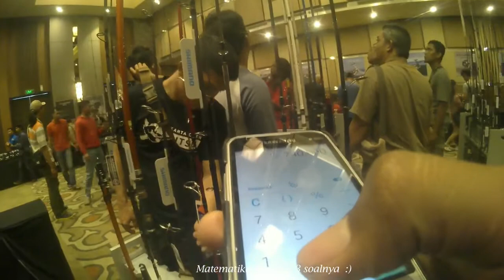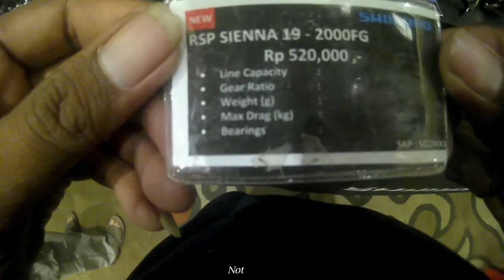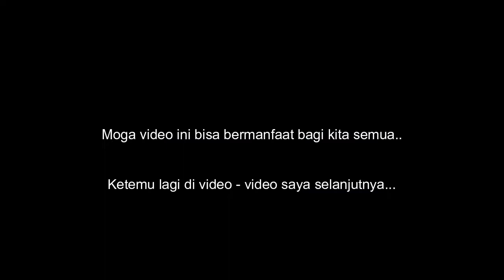OPENHOUSE SHIMANO JOGJAKARTA,,,DIJAMIN GA NYESEL KE SANA!!!!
Video ini mengenai suasana saat acara openhouse yang diadakan oleh pihak produsen alat pancing Shimano, di dalamnya saya sengaja tidak terlalu banyak men"shoot' harga karena merasa ga enak aja. Saya mohon maaf!!Tapi, sedikit banyak saya beri ulasan juga kok, biar pemirsa bisa mengambil ilmu dari video kali ini,mungkin dari harga,spek dll...Selamat menonton